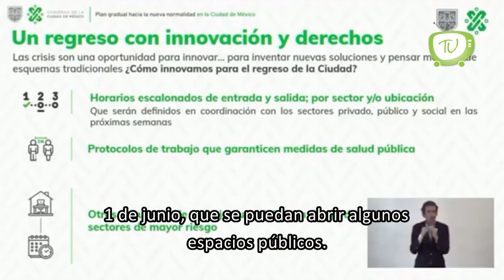La Ciudad de México estará en Semáforo Rojo hasta junio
ClaudiaSheinbaum, jefa de gobierno de la CDMX, detalló que durante esa etapa se integran nuevas actividades consideradas esenciales; minería, producción de cerveza, fabricación de transporte y construcción.